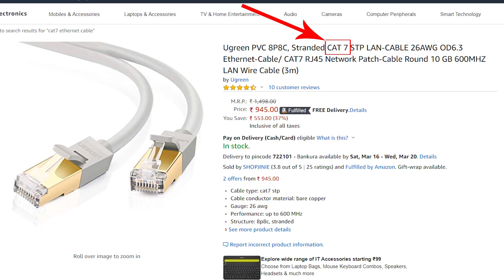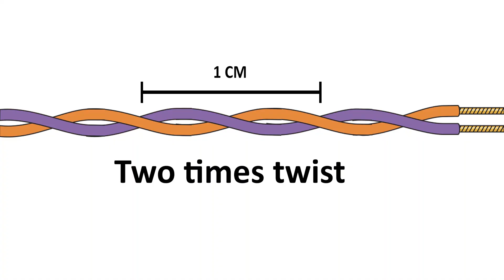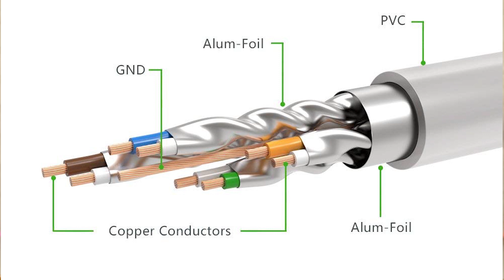What Ethernet Cable to Use? Cat5? Cat6? Cat7? Explained in Hindi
In this video episode, I am going to explain what type of ethernet cable you should use?